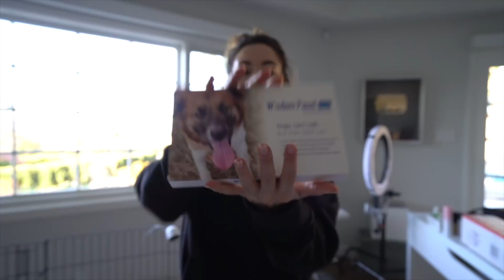SO MANY PUPPIES!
Wanted to share the experience of my first week of fostering!
How cute are these guys!!!

DNA Test